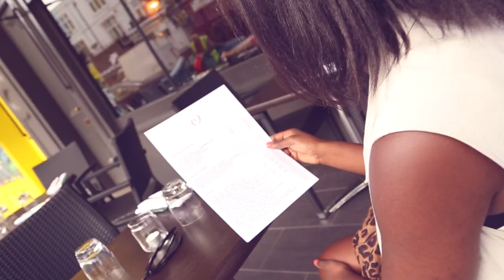3 TRENCH COATS FOR THE WARMER WEATHER | WandesWorld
I've been totally loving trench coats, so I went a lottle crazy and bought a few of them. Here is how I style the 3 trench coats in salmon pink, khaki green, and a sleeveless grey.

MY SCHEDULE
I upload Tuesdays & Thursdays at 6.30pm and (possibly) Saturdays at 10am, (UK time)

PRODUCTS MENTIONED:

TRENCH ONE: SALMON PINK TRENCH COAT

NECKLACE ~ will update

TRENCH COAT TWO: KHAKI GREEN TRENCH

TRENCH COAT THREE: GREY SLEEVELESS TRENCH COAT